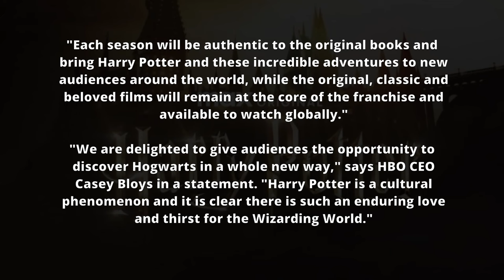THIS Actor Will Play Voldemort in the New Harry Potter HBO Series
Welcome to Harry Potter Theory. As news of an upcoming Harry Potter series on HBO continues to generate excitement among fans, the rumor mill has been abuzz with speculation about the casting choices for many of these iconic characters.

Thanks!